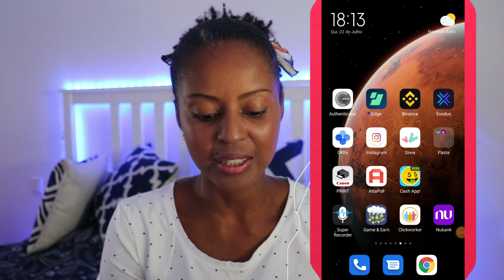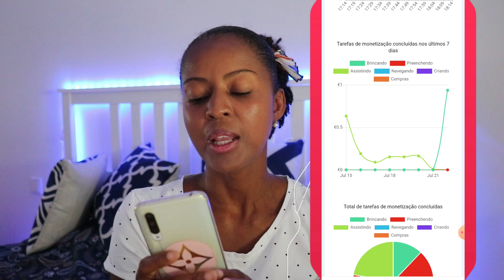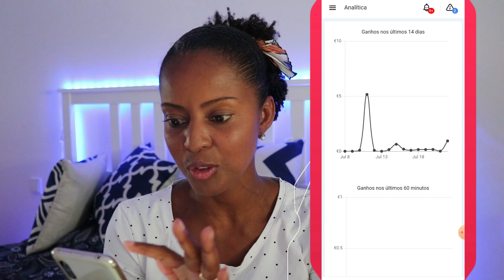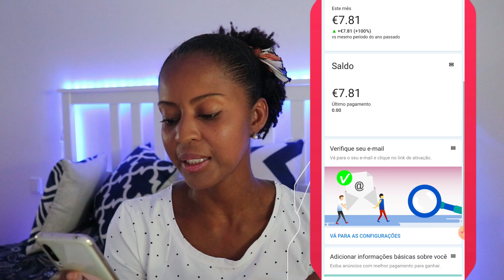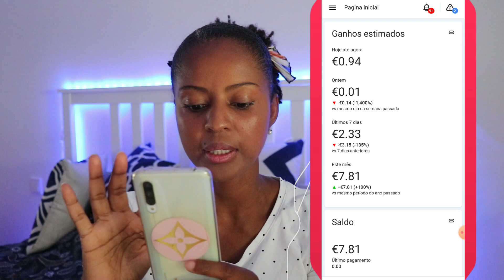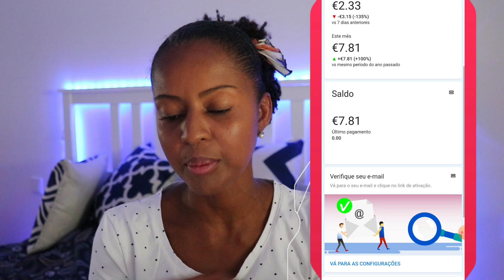⚠️URGENTE NOVO APP ZAREKLAMY: GANHE 150 REAIS NO PAYPAL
Olá meus amores no vídeo de hoje eu vou esta trazendo um novo aplicativo de renda extra.

JKTJTGG
ccnjqmzm

Banggood

Cupom para a câmera: BGHOMEG12
Cupom para o 5 em 1 escova de limpeza: Vipupgrade8
Cupom para o limpador: Vipupgrade8

Que enviar algo para min.

Caixa Postal
ivonice Demeter
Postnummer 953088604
DHL Packstation 113
Baaderstr 6
80469 München
Deutschland

Nice Demeter